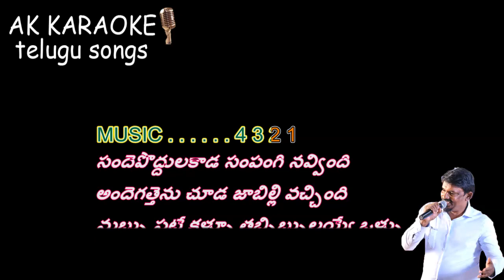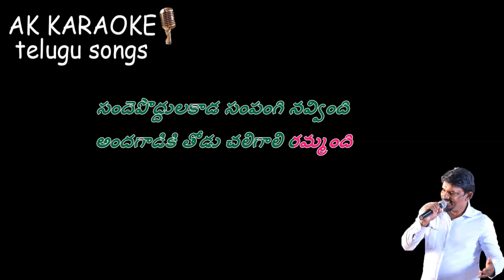SANDEPODULA KADA SAMPANGI NAVVINDI KARAOKEDUETwith TELUGU LYRICS